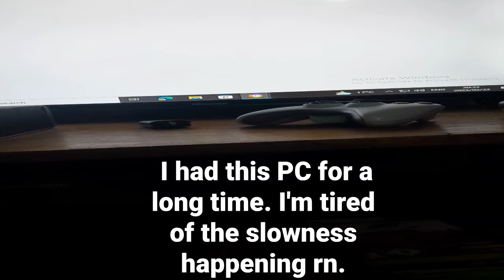I made a video of my PC being really slow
@portugapcYT I believe I've had this PC for a while, and it appears to be so slow, I can't even get on it or use any of the apps.